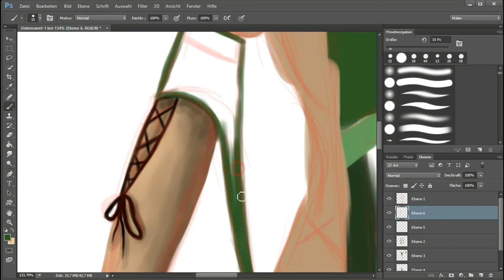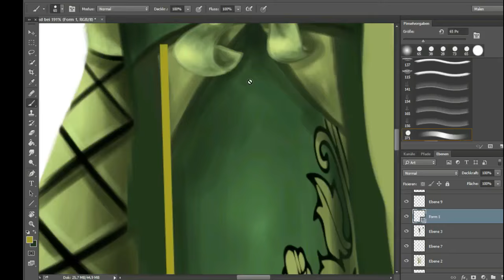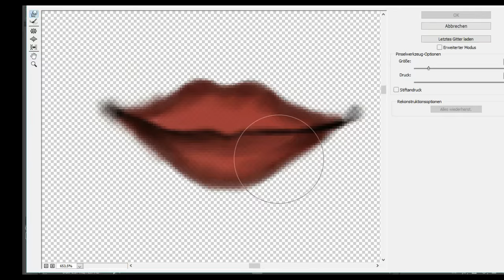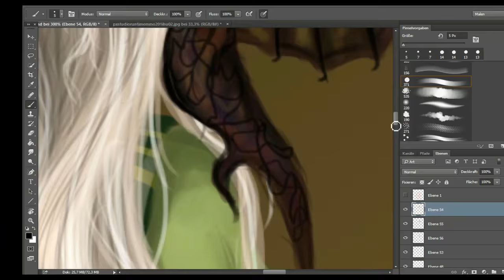Star Stable - Game of Thrones Edit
Photoshop CC, Bandicam, Wondershare Filmora.
With Wacom Tablet - No requests!
Time: ~ 4-5h

- - - - - - - ! I DO NOT TAKE REQUEST ! - - - - - - -